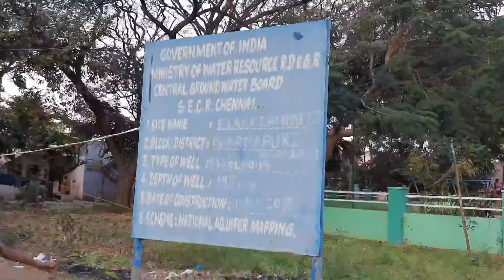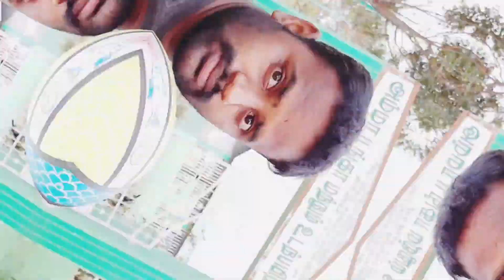தருமபுரி/விருப்பாச்சிபுரம் அம்மா பூங்காDharmapuri amma park#Dharmapuri Vlog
Village Name : Virupakshipuram ( விருபாட்சிபுரம் )
Block Name : Dharmapuri
District : Dharmapuri
State : Tamil Nadu
Language : Tamil and Telugu And Malayalam

Elevation / Altitude: 467 meters. Above Seal level
Telephone Code / Std Code: 04342

Virupakshipuram is a Locality in Dharmapuri City in Tamil Nadu State, India.
Senthil Nagar , Friends Colony , Bharathipuram , Lakkiampatty , Tams Colony are the nearby Localities to Virupakshipuram.

Dharmapuri , P.N.Patti , Tharamangalam , Salem are the nearby Cities to Dharmapuri.

Demographics of Virupakshipuram
Tamil is the Local Language here.

HOW TO REACH Virupakshipuram
By Rail
Dharmapuri Rail Way Station , Sivadi Rail Way Station are the very nearby railway station to Virupakshipuram.

Pincodes near Virupakshipuram
636701 ( Dharmapuri ) , 636705 ( Vennampatti ) , 636804 ( Laligam )
Govt Health Centers near Virupakshipuram
1) Thangam, Hospital , 76-41 C. , Indra Nagar , Near to KVBank
2) K.V.Hospital , 107 , Gandhinagar, Dharmapuri , Near to Senthil Hr.Scool, Dharmapuri
3) K.S. Hospital , 1-Jul , C.K.Srinivarao St Dharmapuri , C.K.Srinivarao St Dharmapuri

Sub Localities in Virupakshipuram
Church Road, VirupakshipuramAshok Street, VirupakshipuramPillaiyar Kovil Street, VirupakshipuramSenthil Nagar, VirupakshipuramVirupakshipuram